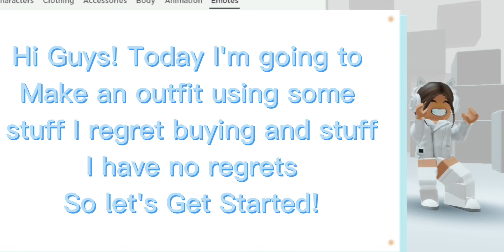Making an outfit with things I Regret Buying pt.1 (Trust the process)